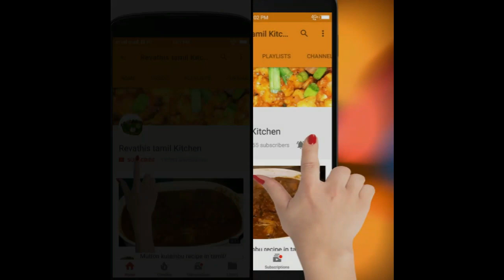Ellu Urundai Recipe In Tamil|FestiVal Sweet Seasme Balls Recipe|How to make Ellu Urundai|எள் உருண்டை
How To Easy make Vinayar Chathurthi Special sweet Ellu Urundai Recipe,Subtitle in english